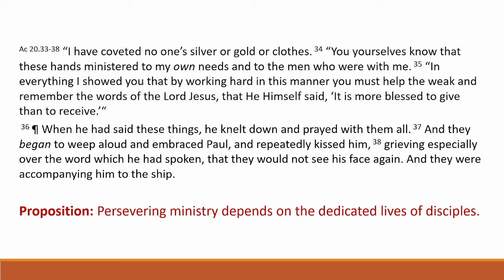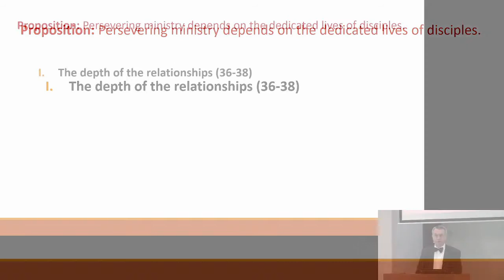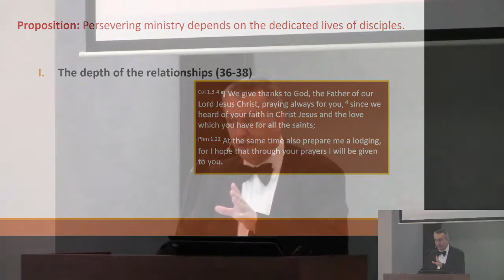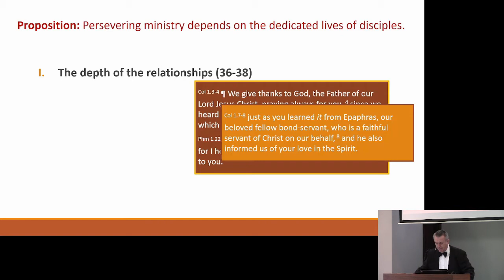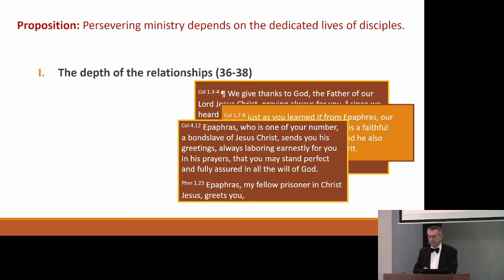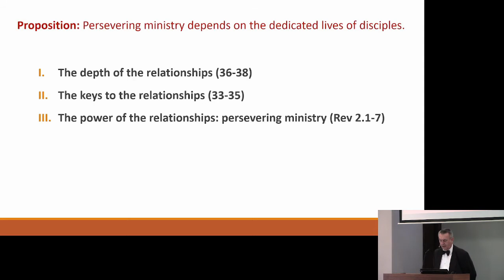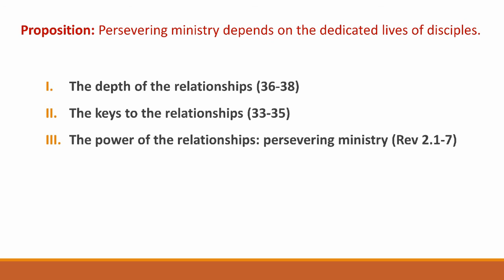Maintaining Relationships in Ministry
Acts 20.33-38
We look at the deep emotional relationship between Paul and the elders of Ephesus, consider some of the key features to building those relationships, and then consider how those relationships produced a local church that persevered for generations. Our mission for the Lord is to foster the same kind of relationships so that we can build an enduring ministry to occupy until He comes.